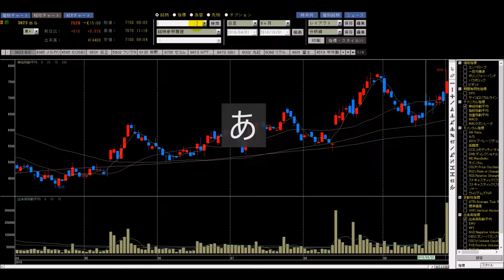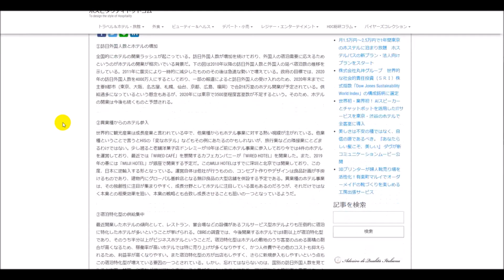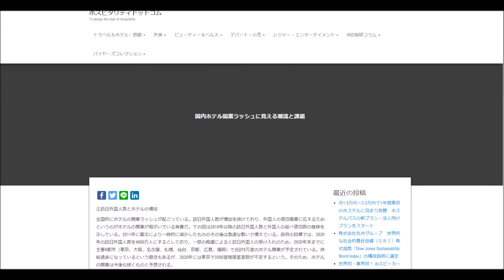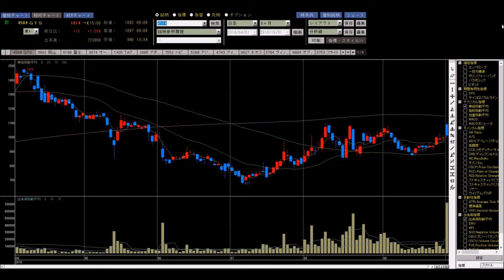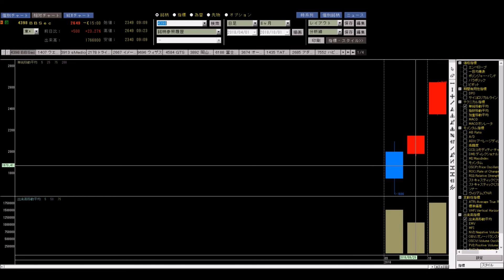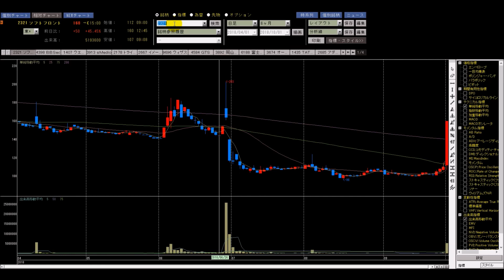【株】10.01 Attractive Stocks キャッシュレス決済関連株の上昇続く